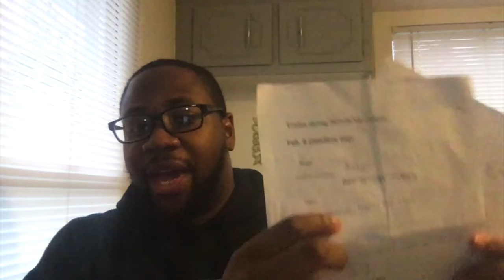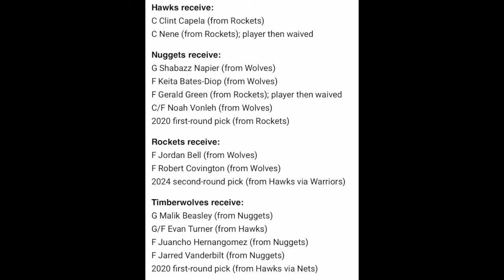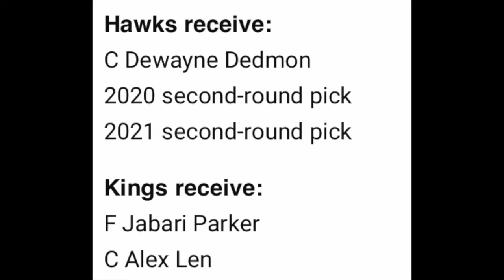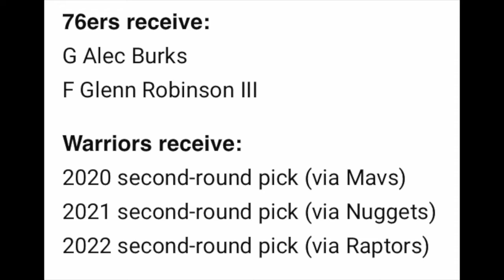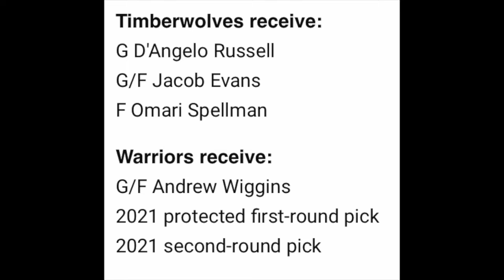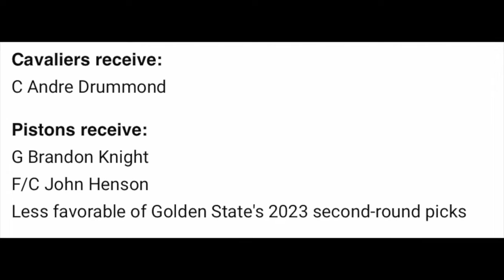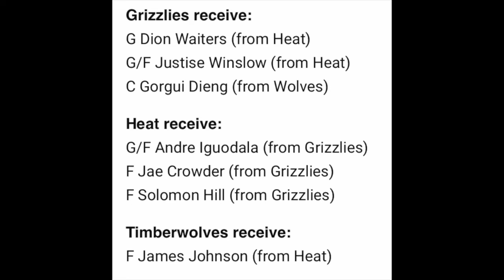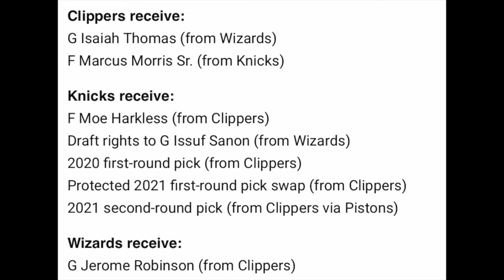Lemme Talk My Talk Ep. 5 NBA Trade Deadline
Welcome to Episode 5. of Lemme Talk My Talk. Yesterday was the NBA Trade Deadline and Rob breaks down his thoughts on all the big moves. From Marus Morris, Andrew Wiggins, and everything else.